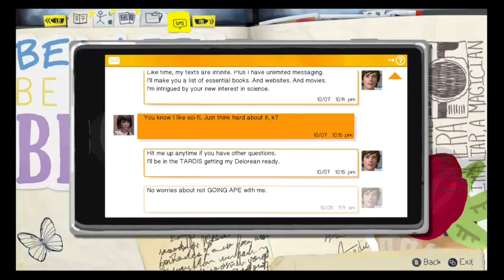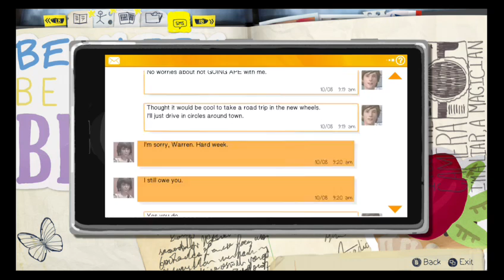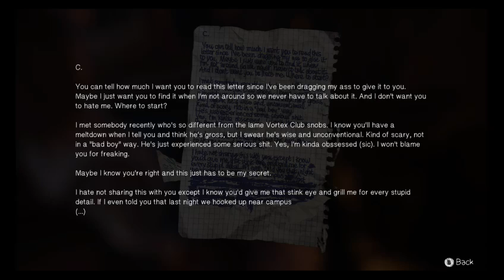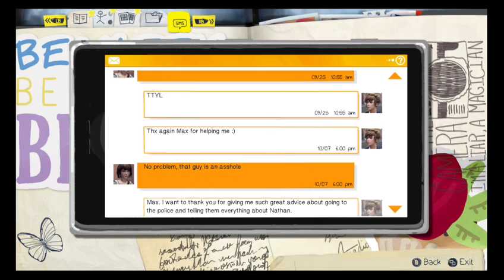Life is Strange: Episode 2 (Part 6)